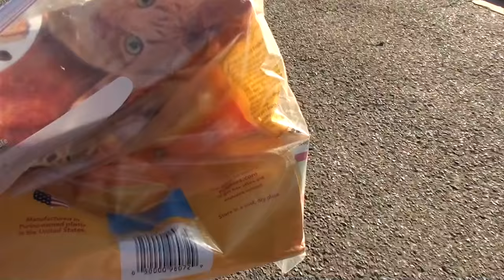Jetty Cats of San Diego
The jetty cats of San Diego are another great example of how successful TNR programs are when colonies are properly managed and cared for.

Be nice to feral cats :)